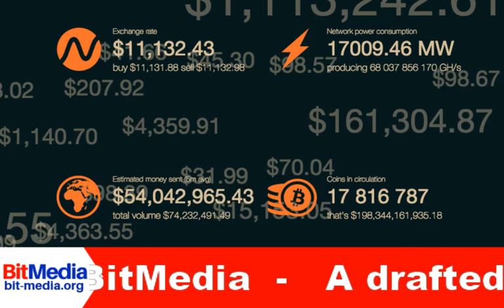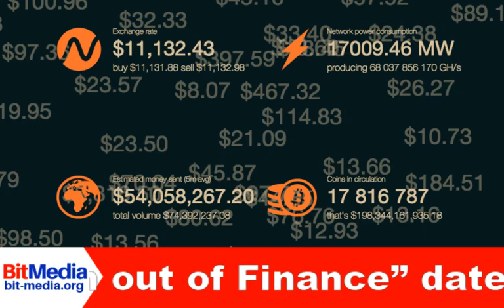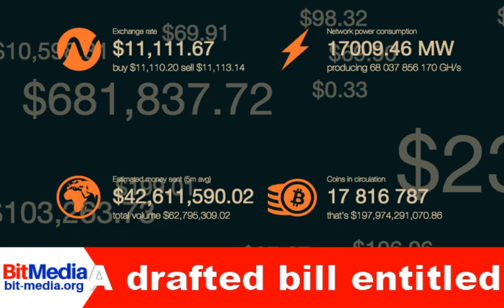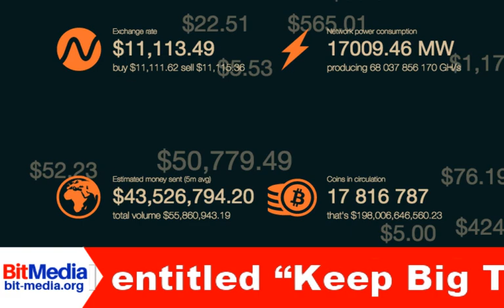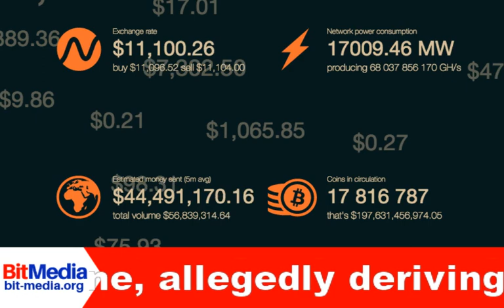"KEEP BIG TECH OUT OF FINANCE" Act Surfaces, after Donald Trump Tweets on Bitcoin, Lib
In this video, “Keep Big Tech out of Finance” Act Surfaces, after Donald Trump Tweets on Bitcoin and Libra.

A drafted bill entitled “Keep Big Tech out of Finance” date July 21,  has surfaced online, allegedly deriving from within the United States House of Representatives Financial Services Committee.

The bill’s provenance is unconfirmed, but crypto news site,The Block, quotes an inside source as saying it is with the Financial Services Committee.

The document reads:

“A large platform utility may not establish, maintain, or operate a digital asset that is intended to be widely used as medium of exchange, unit of account, store of value, or any other similar function, as defined by the Board of Governors of the Federal Reserve System.”

The alleged bill goes on to define “a large platform utility” as a tech company, that earns annual global revenues in excess of $25 billion.

This bill seems clearly designed to preempt congressional authority to take decisive action on the issue of Libra.

Libra has attracted commentary and criticism from many corners. Chair of the Financial Services Committee Maxine Waters initiated the congressional hearings on Libra on June 18, by calling for a moratorium on the project.

As Cointelegraph reported at the time, Representative Waters wrote:

 “Given the company’s troubled past, I am requesting that Facebook agree to a moratorium on any movement forward on developing a cryptocurrency until Congress, and regulators, have the opportunity to examine these issues and take action”

The night of July 11, US President Donald Trump tweeted similar concerns about the lawfulness of crypto usage, expressing opposition to Libra, Bitcoin and cryptocurrencies as a whole, instead promoting the continued dominance of the US Dollar.

It was also reported that Japanese authorities are investigating the impact of Facebook’s Libra stable coin.

Per the report, Japanese authorities have set up a liaison conference, tasked with investigating the impact of Facebook’s stable coin on monetary policy, and financial stability. The conference will reportedly consist of the Bank of Japan, the Ministry of Finance and the Financial Services Agency and has already started meeting this week.

The report claims that the objective of the newly formed group, is to coordinate policies, that would address the consequences of Libra’s implementation on regulation, tax, monetary policy, and payments settlement.

Unspecified officials reportedly noted that they hope that more tax, and financial regulators will join the group, given the broad impact of Facebook’s project. Japan has taken the initiative on ahead of the upcoming meeting of the G7 finance ministers in Chantilly, France, on 17 and 18 July.

As Cointelegraph reported at the end of June, France created a G7 taskforce to examine how central banks can regulate cryptocurrencies, such as Libra, in anticipation of the same summit.

It is not only regulators who are worrying about Libra. Yesterday, news broke that Ethereum’s co-founder Mihai Alisie is concerned, that Facebook is attempting to hoodwink regulators into approving a centralized “cryptocurrency.”